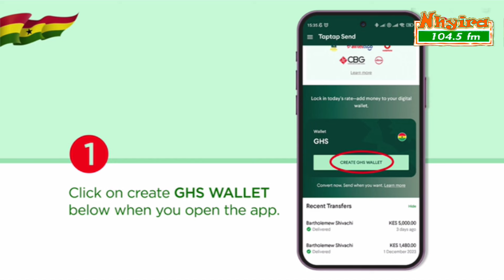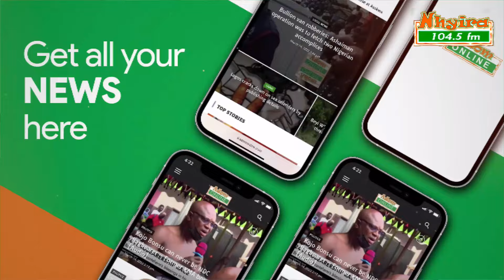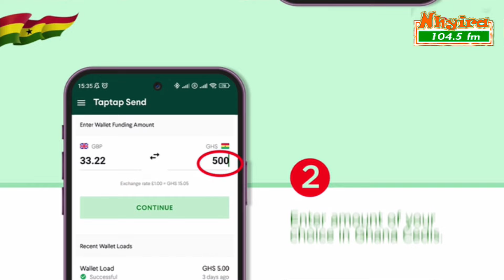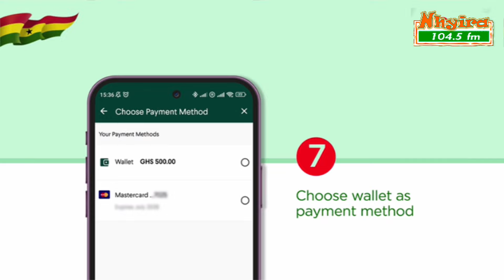Pastor s!eeps with his church member's wife.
Follow Nhyira FM on all social media platforms:

YouTube: Nhyira TV / Nhyira TV Plus